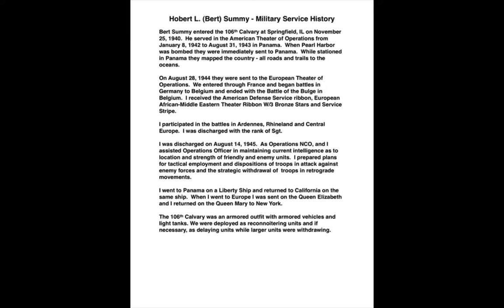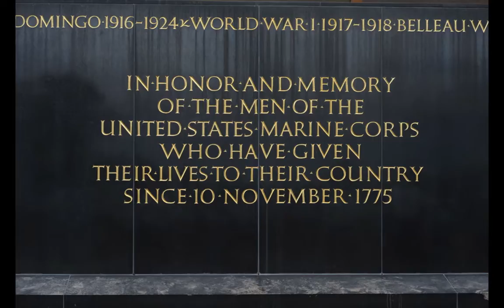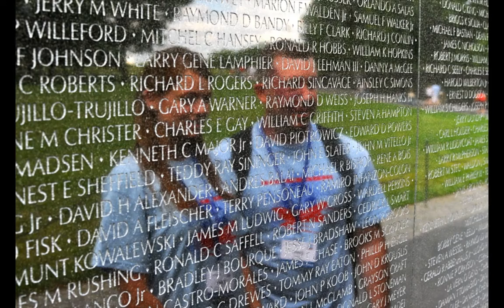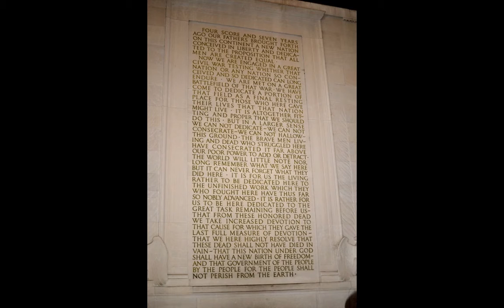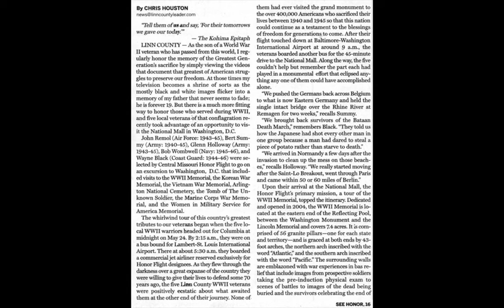Bert (Hobert L.) Summy - Honor Flight - May 24, 2010.m4v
'WWII Veterans'  from 'Missouri' visit 'WWII Memorial' in 'Washington DC'

Photos & Slideshow Editing by Devyn Summy